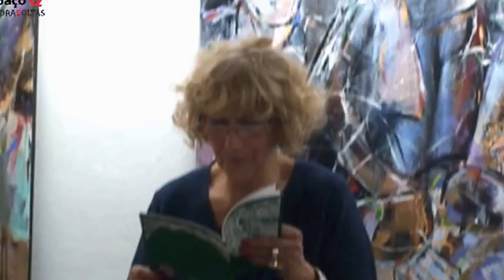XICOFRAN " O - Pintor - do - Jazz " no Espaço Q | QuadraSoltas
Exposição de pintura do grande artista plástico Xicofran o pintor do jazz. Video da inauguração a 01/06/2013 no âmbito do "Quarteirão das Artes" na rua Miguel Bombarda - Porto. Pintura, música e poesia, em sintonia, proporcionaram momentos únicos que nenhum amante das artes recusaria viver. Exposição patente ao público de 1 a 29/6/2013.